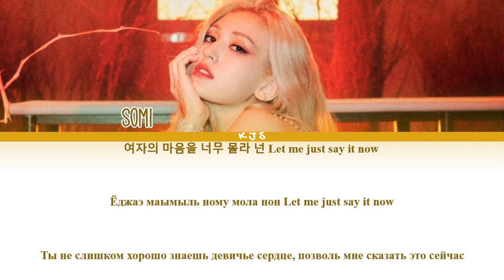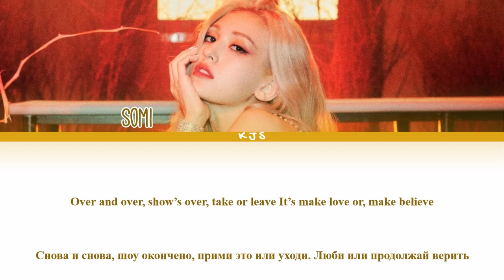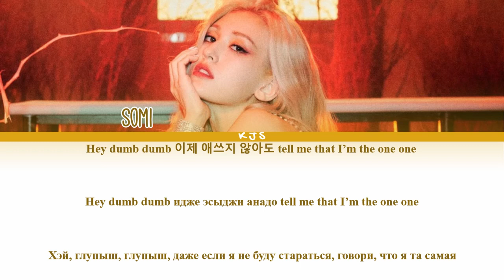SOMI - DUMB DUMB [ПЕРЕВОД/КИРИЛЛИЗАЦИЯ/COLOR CODED LYRICS]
Артист: SOMI (전소미)
Трек: DUMB DUMB
Альбом: DUMB DUMB
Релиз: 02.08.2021